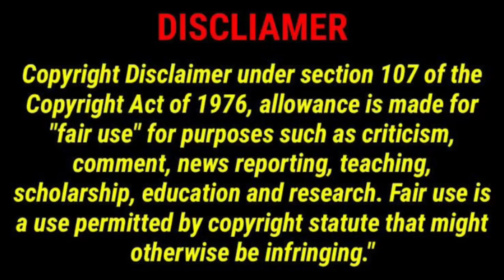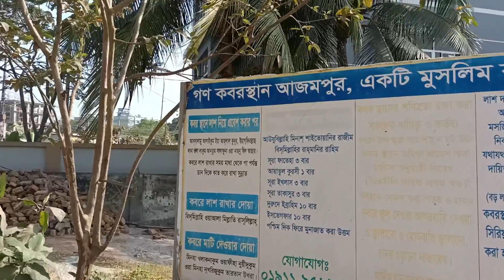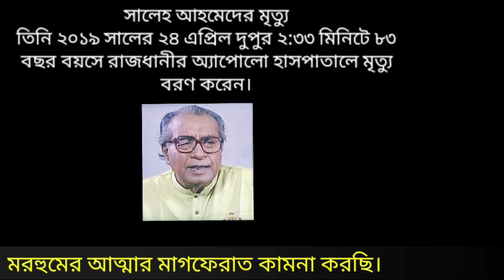অভিনেতা সালেহ আহমদের কবর ও জীবনী | actor Saleh Ahmed grave and biography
অভিনেতা সালেহ আহমদের কবর ও জীবনী
This video about Bangladeshi popular actor Saleh Ahmed grave and biography. He was Bangladeshi television, Flim and stage actor,he acted Bangladeshi drama Aaj Robibar,kothao keu nei,ure jai bok pokkhi and Amar ache jol,srabo megher din,aguner poroshmoni etc Bangladeshi Flim.he dried 24 April 2019.
সালেহ আহমদ ছিলেন একজন বাংলাদেশী চলচ্চিত্র ও টেলিভিশন অভিনেতা। তার উল্লেখযোগ্য নাটক আজ রবিবার, কোথাও কেউ নেই,উড়ে যায় বকপক্ষী এবং তার উল্লেখযোগ্য চলচ্চিত্র আমার আছে জল, আগুনের পরশমণি ও
শ্রাবণ মেঘের দিন  অন্যতম। তিনি ২০১৯ সালের ২৪ এপ্রিল মৃত্যু বরণ করেন।